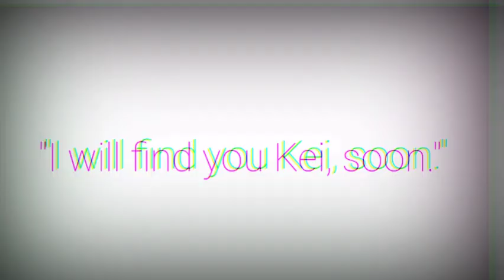《Sith Anhilation: An Unofficial Star Wars Story》Trailer | ROBLOX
Hello, everyone! This is a SW Themed movie aka. Star Wars themed movie. I'll explain the storyline of the mini movie. There was a Jedi named Kei who landed on a planet from his ship. He headed out there for a mission to find out what the dark side wanted. But yeah I ain't gonna give more spoilers since this is just the trailer!

💜 Editor | Moojmasti2010 💜

🌟 Voice Actors | SmileyCat & Scorpion 🌟

🌟 Keep in notice that the game used was NOT my own created game! If the quality of the video is a bit off for you then you may feel free to turn up the quality in the videos setting.🌟

💜 Credits to the voice actors for helping! 👏 💜

☄  IF wanting to give a suggestion you may feel free to give any suggestions to me in the comments!☄